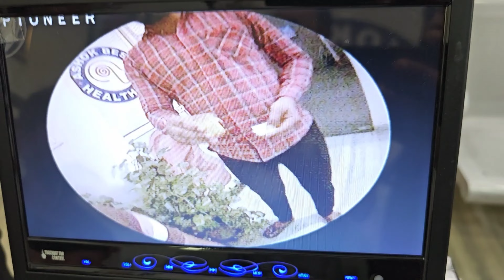प्रयागराज उत्तर प्रदेश के सिपाही जी के कान का हुआ दूरबीन से सफल ऑपरेशन#EARDRUM SURGERY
कान का सफल ऑपरेशन पूर्ण आंतरिक विधि द्वारा
बिना बाहरी चीरा टांका निशान
endoscopic ear surgery